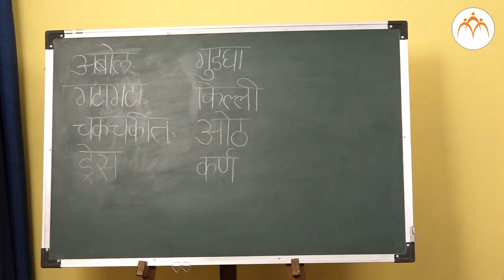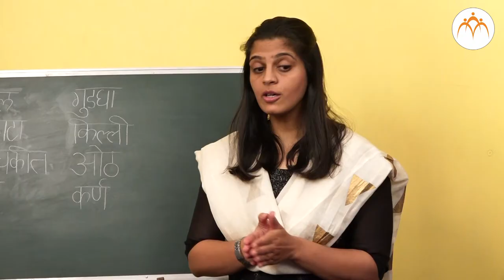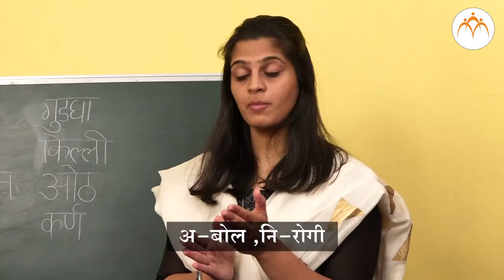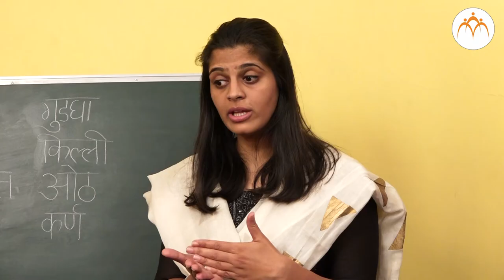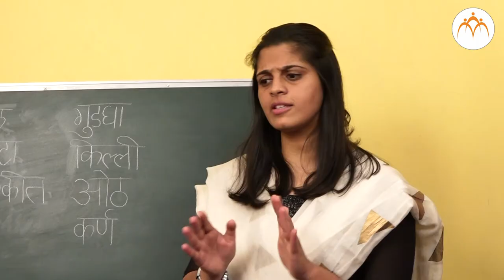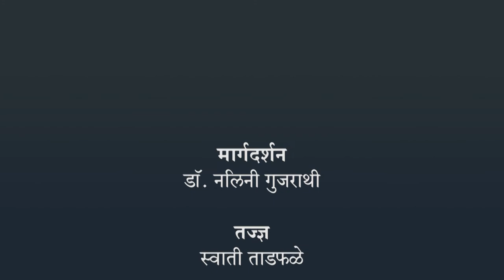शब्दसिद्धी - भाग १ | १० वी मराठी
शब्दसिद्धी - भाग १ | १० वी मराठी, मराठी, Jnana Prabodhini,Maharashtra Board,